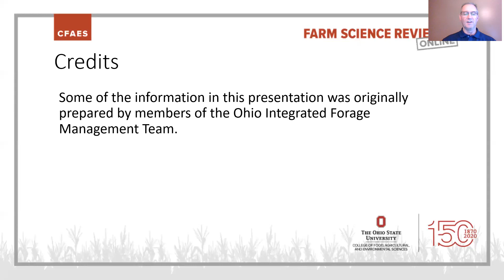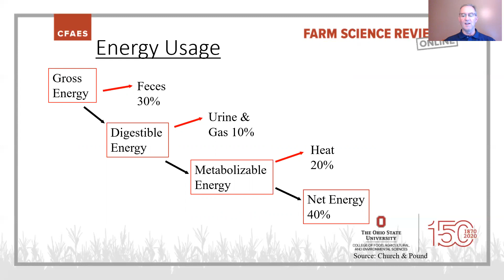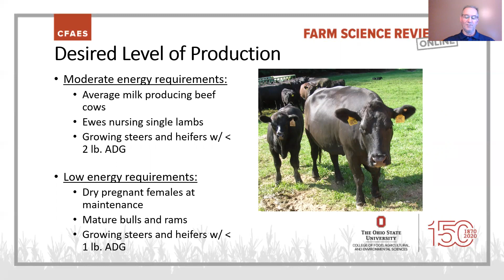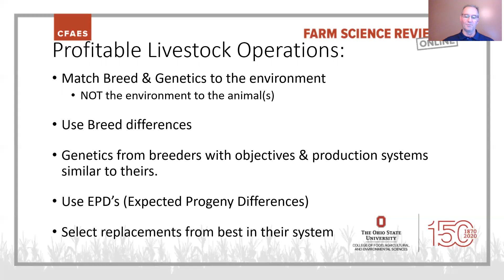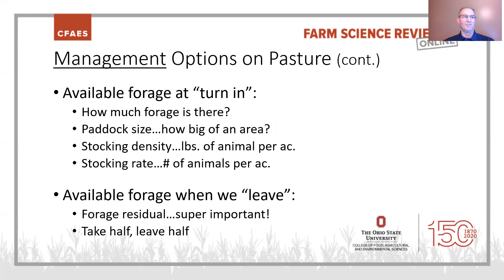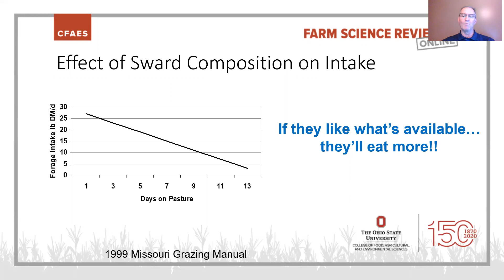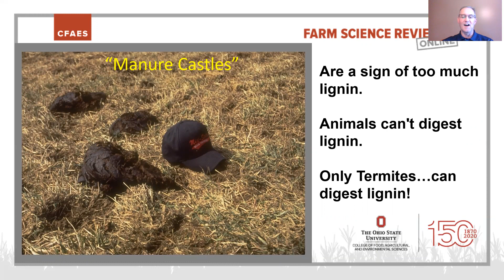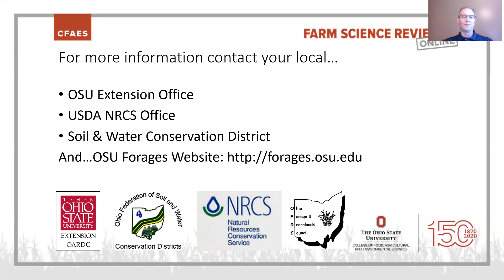Meeting Animal Nutrient Requirements on Pasture